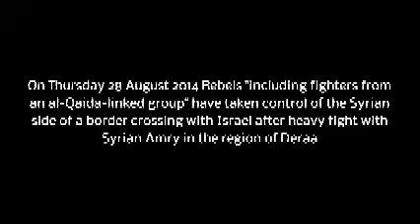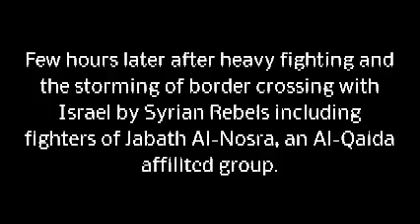Al Qaeda is Now At the Doorstep of Israel in Syria